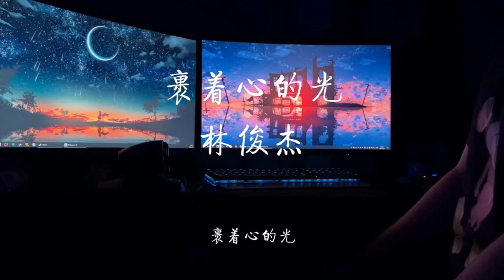裹着心的光 (Guozhe xin de guang) I Douyin cover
Lyrics:
Guāng ná wūyún róu chéng tuán
xiàng jīngyú wěnzhe làng
jiào wǒ hé nǐ qù fēixiáng
rén lǎo wúyǔ hòu luò dān
bié gēn diūle tiānkōng shātān
zhēngtuō huíyì zhuàngdǎn

guǒzhe xīn de guāng hěn nuǎn yǔ nǐ yǒuguān
yǒu mèng jiù tīng dédào
yòng ài hūyìng gǎntàn
xīnlǐ guǒzhe guāng de rén shìjiè hěn kuān
chūfā jiù zǒu dédào
lái shí lù bù huì bèi jiǎn duàn

lái xué yínghuǒchóng míngxiǎng
zài hūn'àn zhōng jìngmò fā liàng
shìfǒu yǒu mèng dāngrán
guǒzhe xīn de guāng hěn xiǎng shuōle bié huāng
tā shuō gūdān hěn hǎo
xìnniàn chuàngzào bùfán
xīnlǐ guǒzhe guāng de rén chūzhōng bù huàn
shìyán ràng xīn bùlǎo
dài nàxiē mèng tànsuǒ yuǎnfāng

yīlù yǒu yǔ yěyǒu shuāng
yuè luò wútí jiāngnán
rú wǒ miàn duì tàiyáng
rú nǐ zhuī xīwàng
yī nuò màoxiǎn jiù dé chuǎng
dān bǎn fānyuè bīngchuān
wèilái bu quē chìbǎng
bīng yǔ hé mènléi bié guǎn